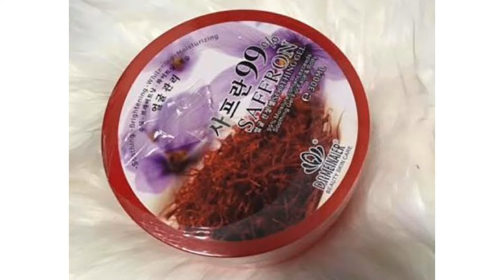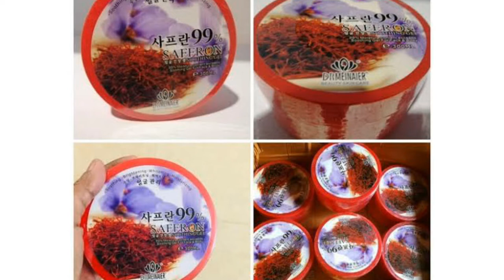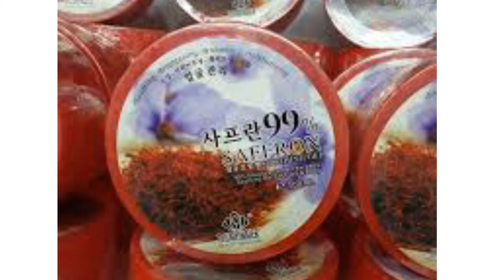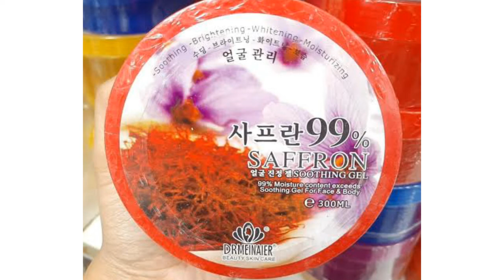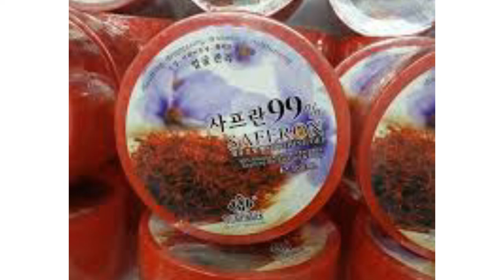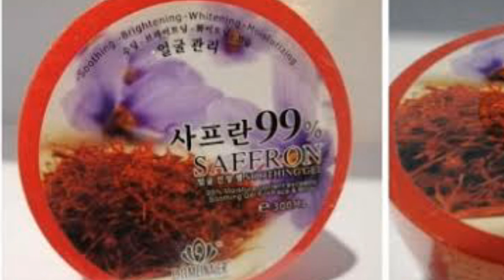ত্বক ফর্সাকারী সুদিং জেল| দামসহ ব্যবহারের নিয়ম জেনে নিন | saffron soothing gel | Beauty Tips by Muna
ত্বক ফর্সাকারী সুদিং জেল| দামসহ ব্যবহারের নিয়ম জেনে নিন | Beauty Tips by Muna